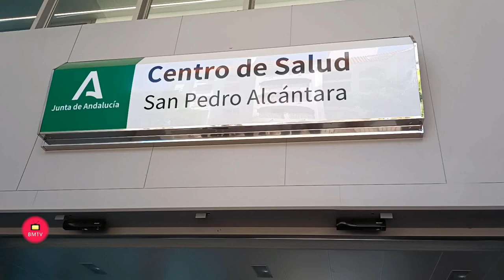El Presidente de la Junta de Andalucia Juanma Moreno y la Alcaldesa de Marbella Mª Ángeles Muñoz Ina